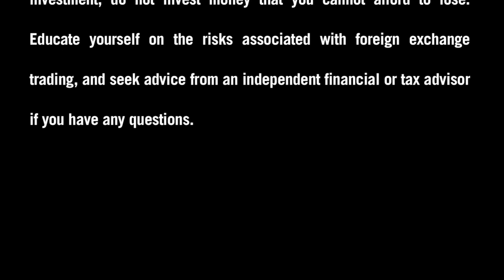FXDD - A Week in Review in the Forex Market - 5/1/13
Stephen Simonis, Account Manager at FXDD, reviews this past week's key events in the Forex market.